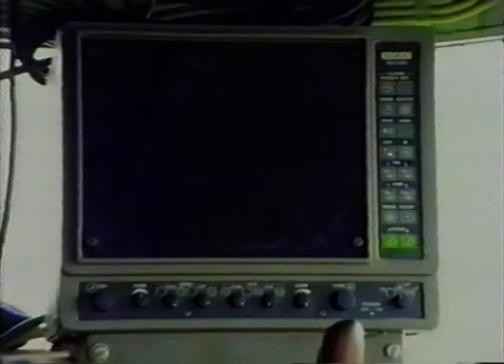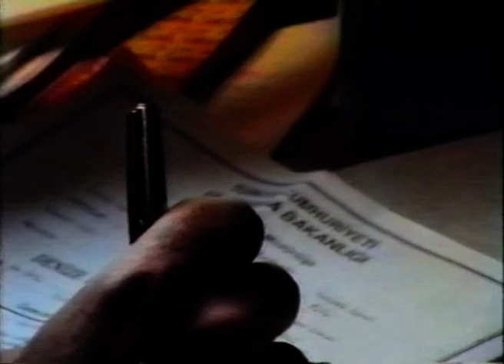1992 Вышел невод с одной тиной морскою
Операция морских пограничников Балаклавы против турецких браконьеров.